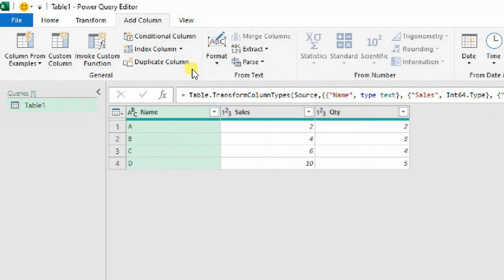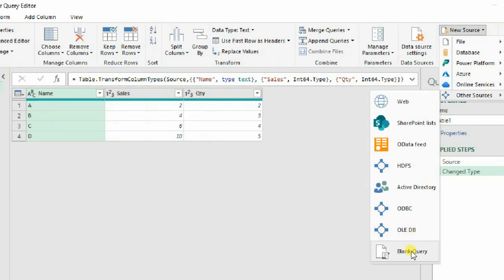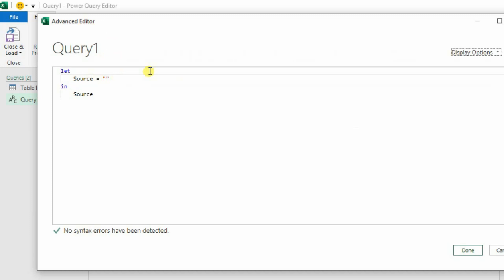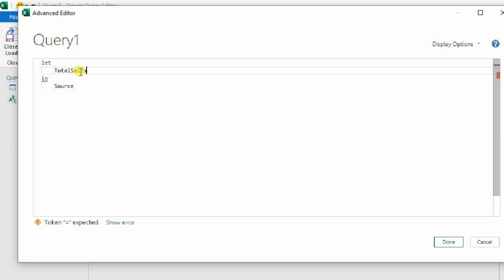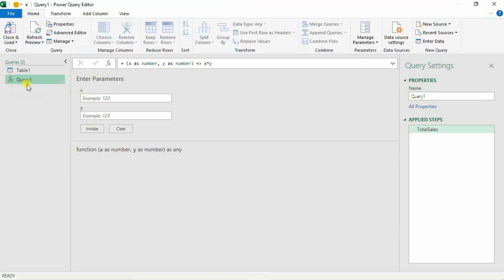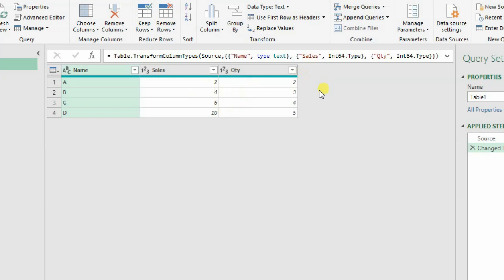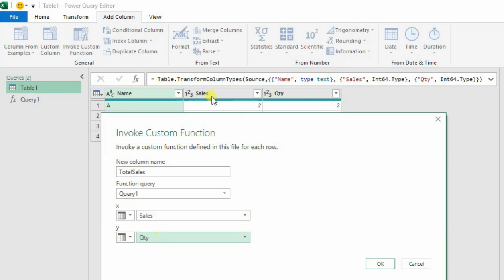Series - 19 | Create & Use Invoke Custom Function in Power Query | Hindi